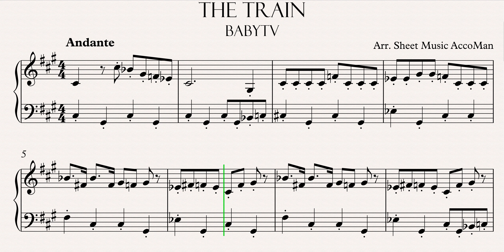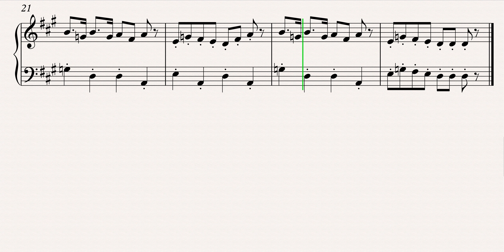BabyTV - The Train 4K Sheet Music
Learn how to play BabyTV - The Train 4K Sheet Music. Enjoy!